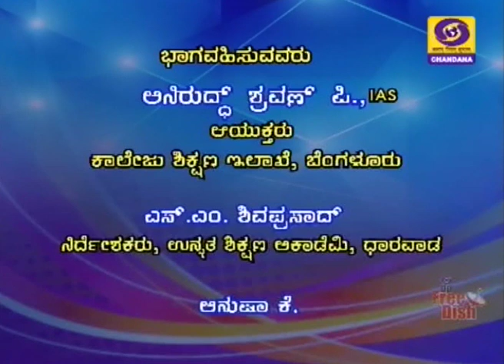Youth Empowerment Program | Yuva Sabalikarana | 12-01-2020 | DD Chandana